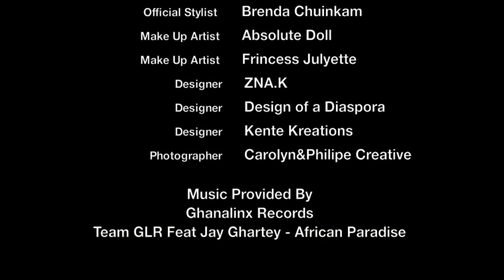Behind The Scenes Of The Miss AfriCanada 2013 Photo Shoot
Behind the scenes footage of Miss AfriCanada 2013 Photo Shoot